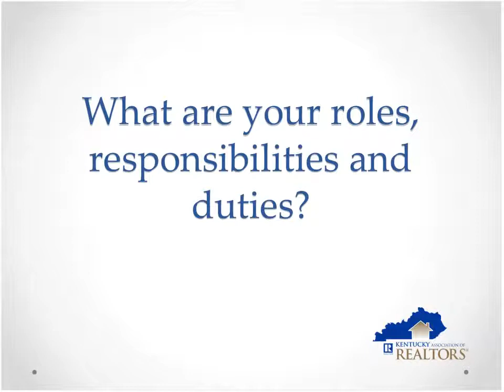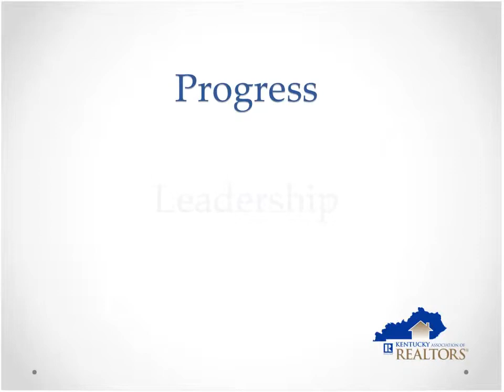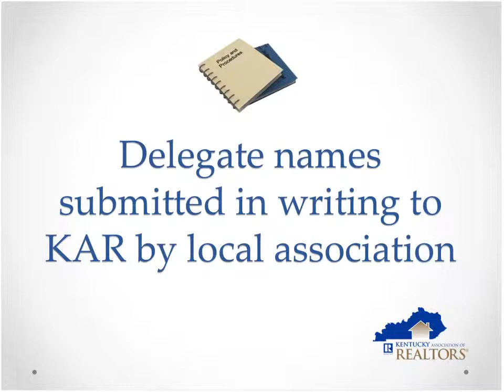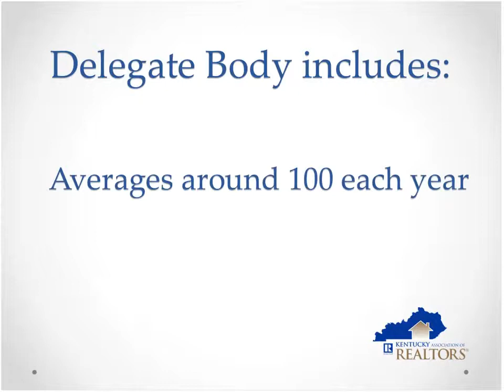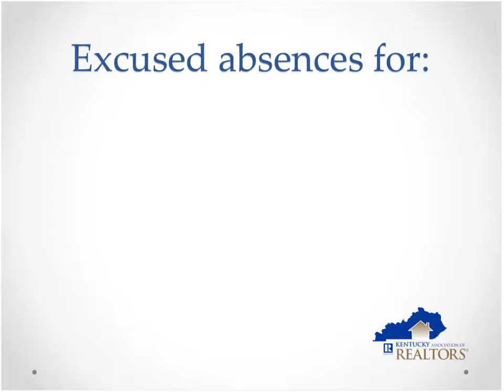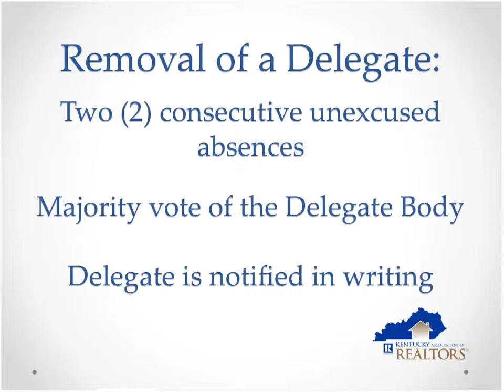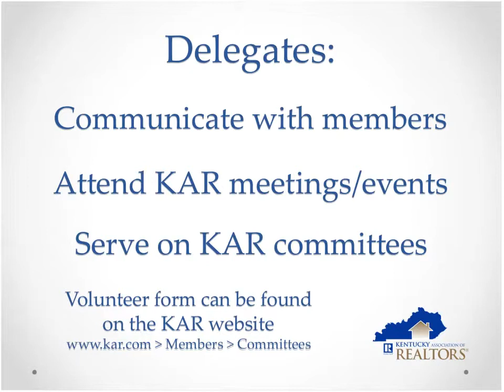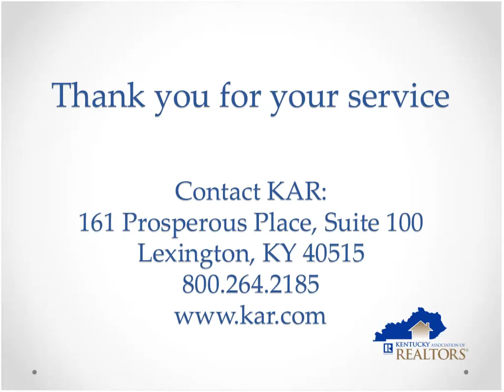Delegate Body Training Video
This video provides KAR Delegate Body members with information on their roles and responsibilities.